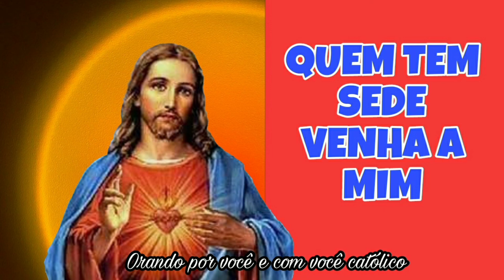SE ALGUÉM TIVER SEDE VENHA A MIM E BEBA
Que a paz de Jesus e o amor de Maria esteja no teu coração.
Jesus se oferece  como água viva e faz um  convite; Se alguém tiver sede venha a mim e beba. nós vivemos em um mundo ho6que nos oferece tantas coisas mas nada nós sacia. Somente Jesus  pode nós preencher.